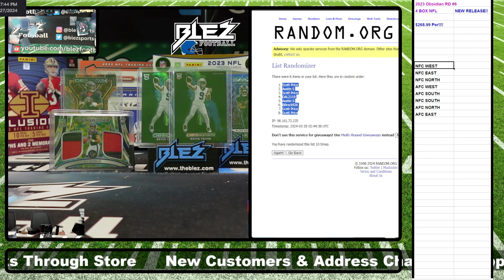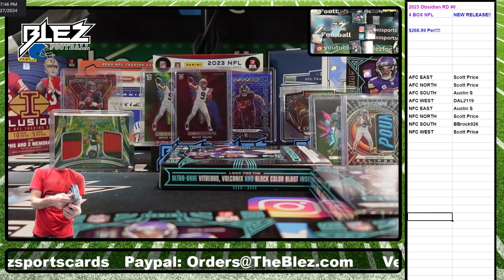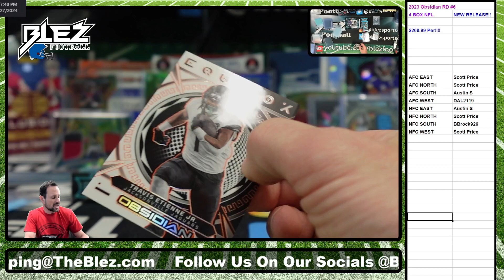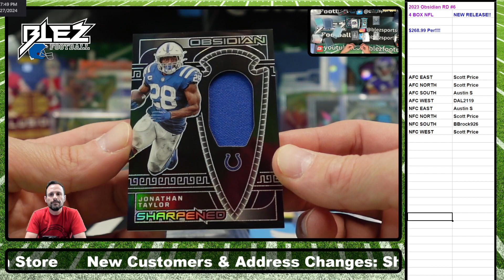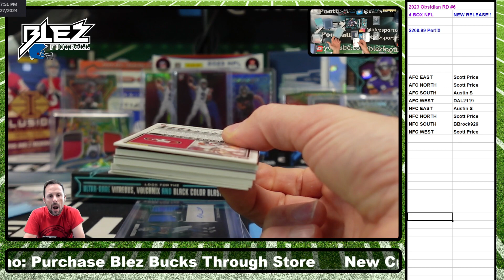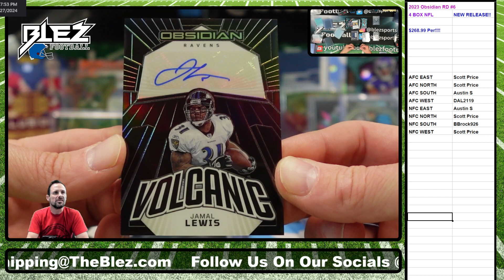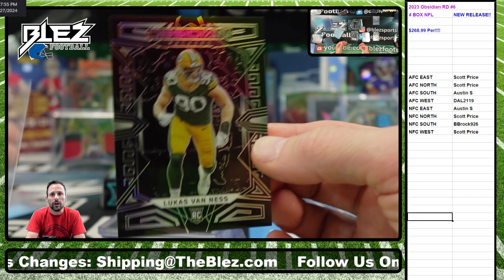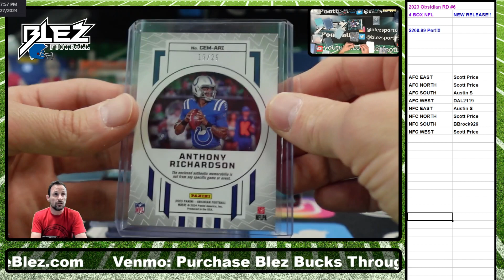2023 Panini Obsidian Hobby 4 Box Break Random Divisions #6